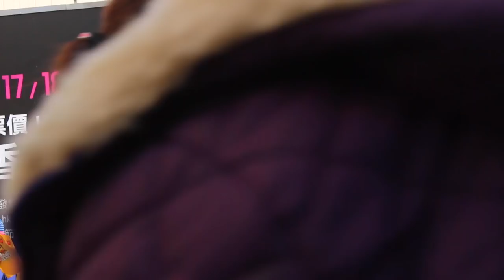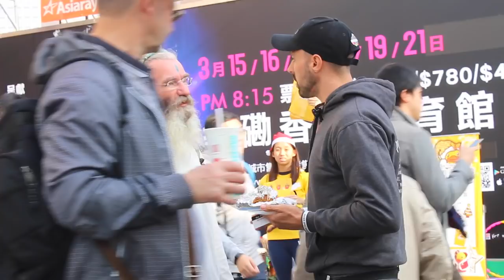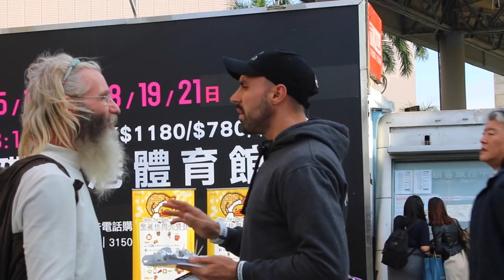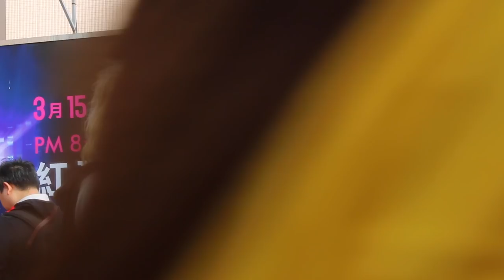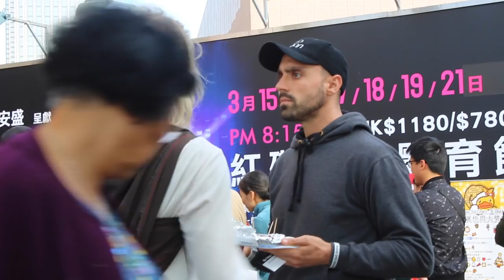BUDDHIST AND VEGAN ACTIVIST CLASH [HEATED DEBATE]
WATCH THESE:
The Best Speech You'll ever hear-